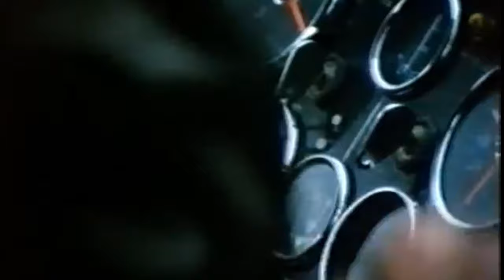007: Vauxhall Has Fallen (1972) - George Lazenby (Lost Trailer)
This is a fan-made film where George Lazenby did another Bond picture after Diamonds Are Forever, but instead of going with the blaxploitation film Live And Let Die to follow DAF, Saltzman and Broccoli chose to do a disaster exploitation film in the vain of The Towering Inferno (1974) and Die Hard (1988).

Original Credit:

MGM, United Artists and EON Productions LTD

Footage used:
From Russia With Love (1963)
Welcome To Japan Mr Bond (1967) - Short
On Her Majesty’s Secret Service (1969) - Audio & Gunbarrel
Universal Soldier (1971)
Dirty Harry (1971)
The Light At The Edge Of The World (1971)
Who Saw Her Die (1972)
Columbo (1972) - S02E04 - Dagger Of The Mind
The Towering Inferno (1974)
The Man From Hong Kong (1975)
A Queen’s Ransom (1976)
Network (1976)
The Newman Shame (1977)
Hawaii Five-O - The Year Of The Horse (1979)
Last Harem (1981)
Sudden Impact (1983)
Hell Hunters (1986)
The Kill Reflex (1989)
The World Is Not Enough (1999)
Skyfall (2012)